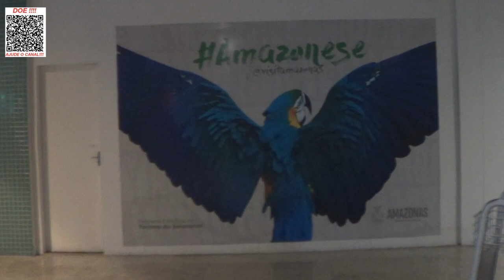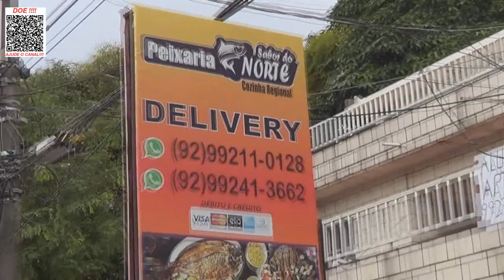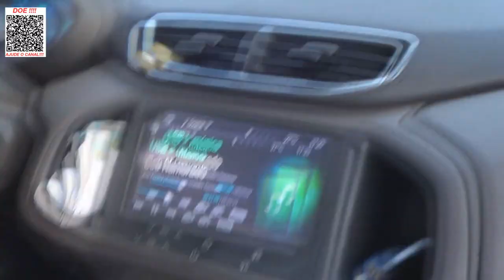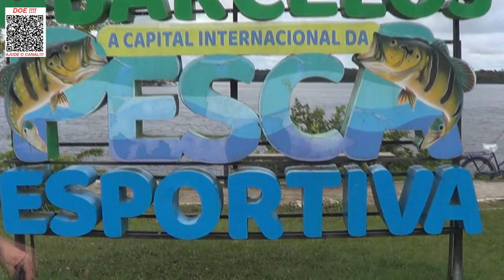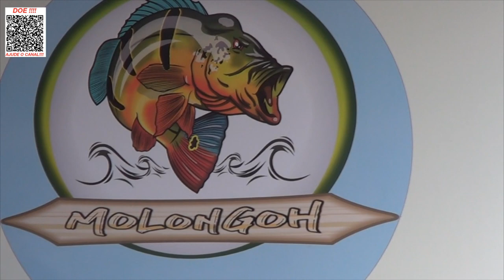Barcelos - Amazônia - Barco Hotel Molongoh - Início da Aventura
Acompanhe comigo neste vídeo o início de minha aventura em busca dos Tucunarés Açus Gigantes em Barcelos na Amazônia.
Em rumo ao Barco Hotel Molongoh com calado de 27 cm, novinho novinho, tivemos uma vijaem SENSACIONAL repleta de aventura, diversão e peixe na linha!
Este é apenas o primeiro vídeo da série, acompanhem a saga e espero que gostem.
Abraços
P.G

▬▬▬▬▬▬ Contatos profissionais  ▬▬▬▬▬▬▬
- Parcerias